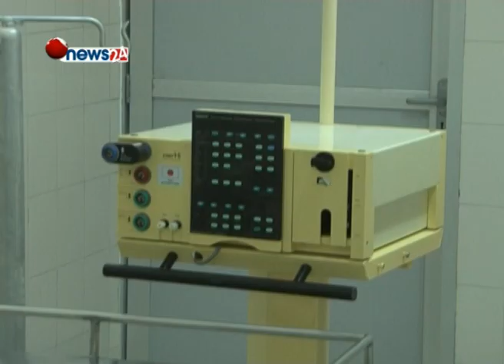नेपाल आँखा अस्पतालमा रिनोभेटेड मोडर्न अप्रेसन थिएटर-NEWS 24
नेपालको सबैभन्दा पहिलो आँखा अस्पताल नेपाल आँखा अस्पतालमा अन्तरास्ट्रिय मापदण्ड अनुसारको अप्रेशन कक्ष निर्माण गरिएको छ । अस्पताललाइ थप आधुनिकीकरण गरी अघि बढ्ने क्रममा विश्व स्वास्थ्य संगठनको मापदण्डमा आधारित रिनोभेटेड मोडर्न अप्रेसन थिएटर तयार पारिएको हो ।